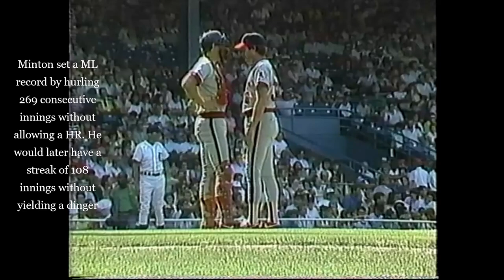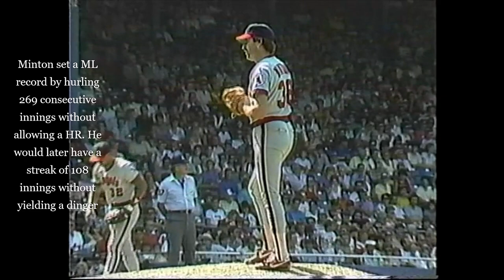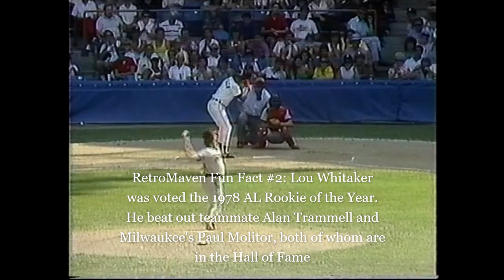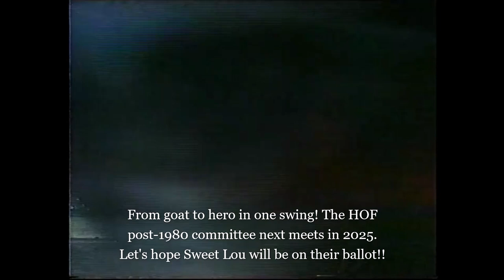1987 Game of the Week-Lou Whitaker Goes From Goat to Hero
Here is a look at one of the great but now forgotten players of the 1980s. The Angels and Tigers are locked in a tight game in the 9th inning when All-Star second baseman Lou Whitaker makes a key error, but then atones for his miscue by rising to the occasion. RetroMaven has always been a sucker for redemption stories! Ken "The Hawk" Harrelson and Joe Morgan provide the commentary. No ownership of this material is claimed.